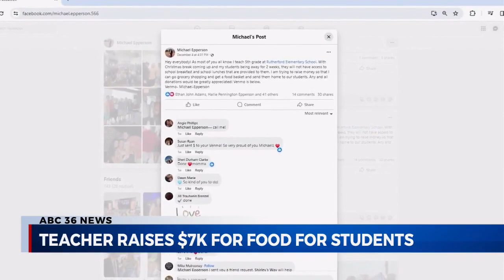121423 teacher raise